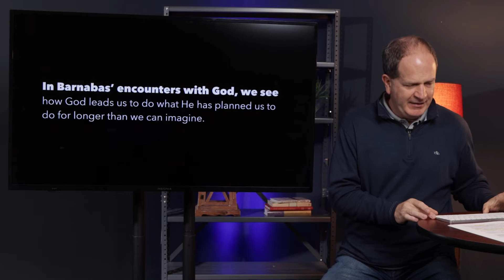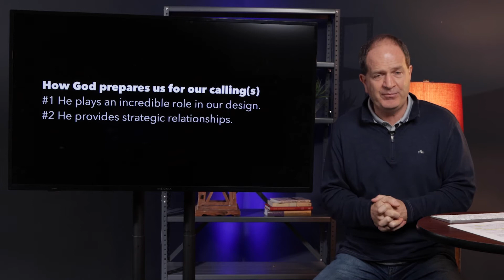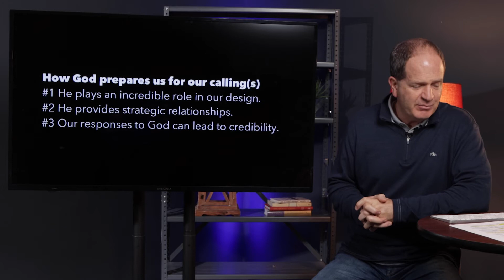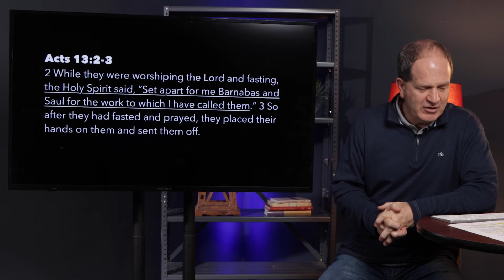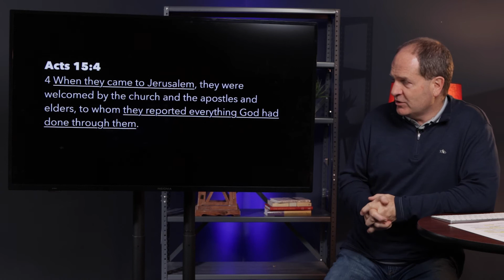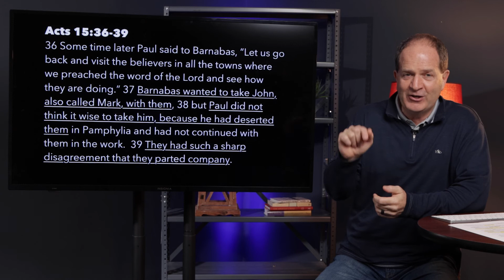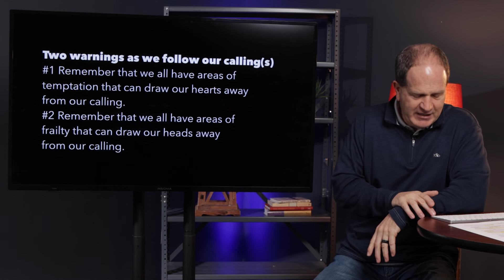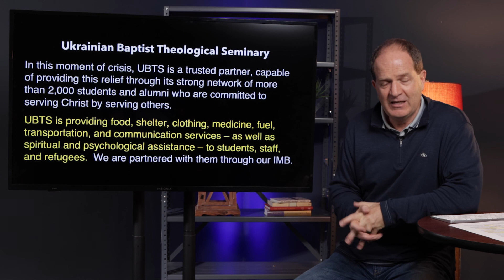FBC Rincon Online | March 6, 2022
We hope you found this content helpful!

FBC Rincon (First Baptist Church, Rincon) is located in Rincon, Georgia (a suburb of Savannah). FBC Rincon is a Christ-centered community of people that strive to grow closer to Jesus through worship, relationships, and community. You can join us in-person at 201 East 6th Street, Rincon, GA 31326 on Sundays at 8:30, 9:45, and 11AM. You can also join us right here on YouTube for our on-demand online worship experience! Want to know more about FBC Rincon? for more information.

 Follow us online to stay up to date with everything happening at FBC Rincon!